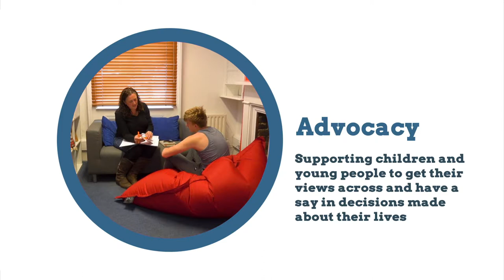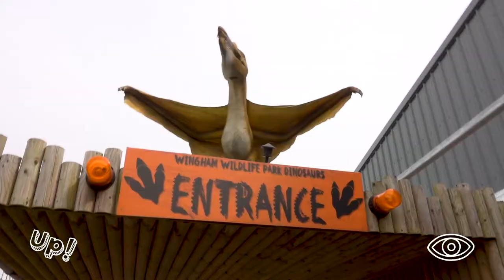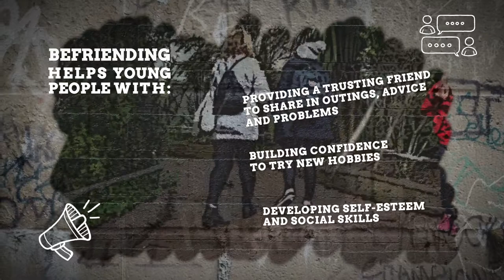Young Lives Foundation Corporate Video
Young Lives Foundation is a charity that helps young people from vulnerable backgrounds to deal with their challenges while leading normal productive lives. Their structure is complex and their operations highly sensitive, Zoomfilms' members hold DBS enhanced certification that allows us to work with vulnerable children and adults, it also enables us to work with visual materials related to such individuals.
Producing this video for YLF was very enjoyable, we met a number of celebrities including Mike Tindell and got to work with the amazing YLF team that does the invaluable work.

Video is an effective medium because it touches viewers at many different levels simultaneously. The visuals convey many real and subliminal messages through filming angles, colour changes, graphic elements with different styles. The music carries emotion and increases or decreases the viewer's heart rate and engagement levels, a professional voice artiste adds gravitas to the communication. For the hard of hearing and those viewing videos on mute, we add subtitles.

The purpose of this video is to communicate their core function with potential sponsors, volunteers and the youths that could benefit by entering their programmes.

With decades of experience producing documentaries for broadcast, we understand how to tackle every video production with the same sensitivity and dedication. Documentary film making is a discipline all its own, decades of Television broadcast experience is integral to us telling these stories with realist and a sensitivity. Video is a powerful medium to preserve memories and selected periods of time through life

Other videos in this genre will include Theos remarkable story and something a little different, the documentary on Harps and an intriguing ensemble that made a pilgrimage from the USA to Strathpeffer in the Highland of Scotland.